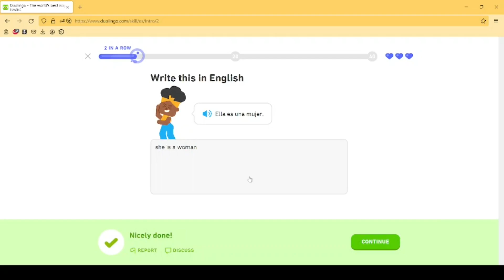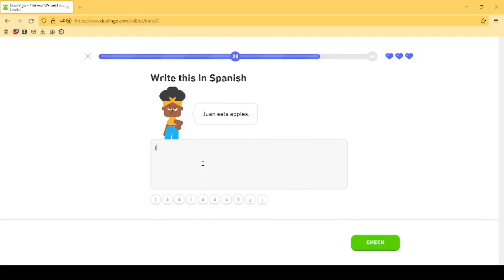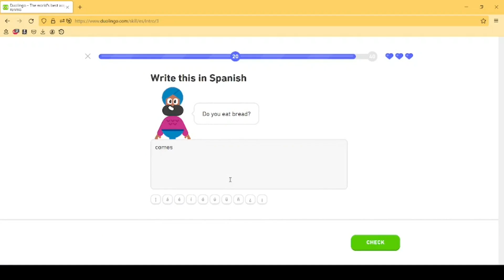Grinding Legendary Level! (Duolingo)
I got duolingo plus for 400 days, so here's what I did with it!